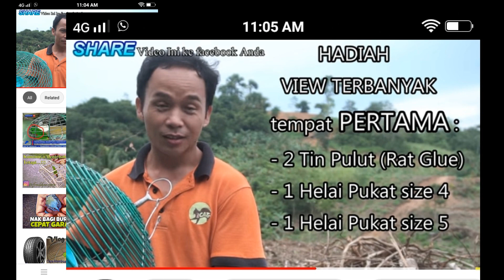HADIAH pertandingan VIDEO SERINDIT ke 9000 SUBSCRIBER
thanks buat semua yang uda join contest Saya ya.